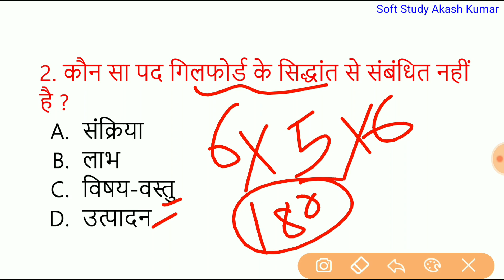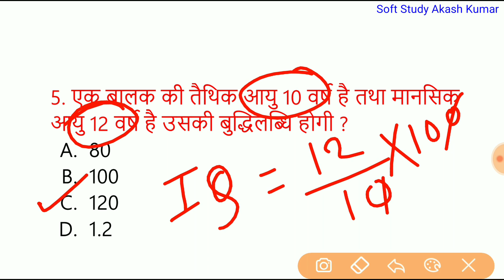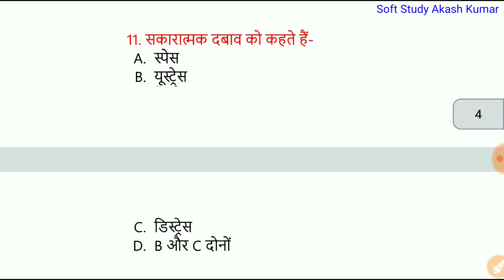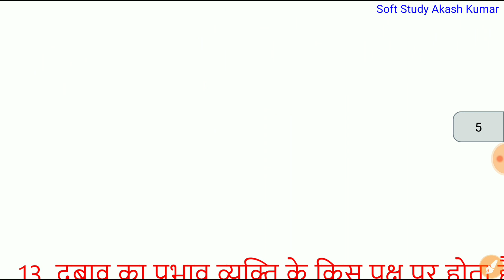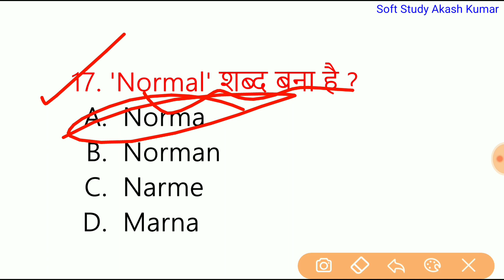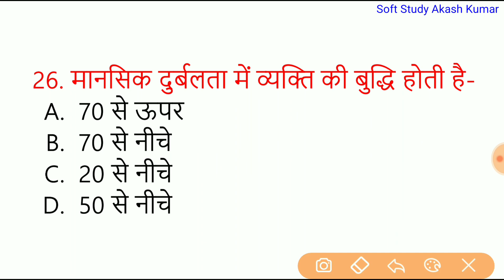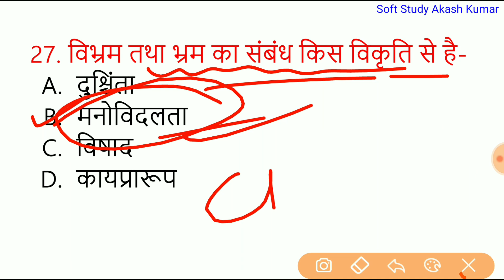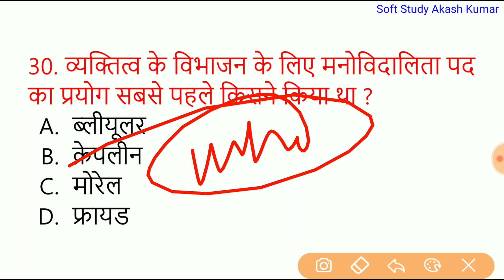Psychology Class 12th Important Objective Questions For Exam 2021।N.C.E.R.T से Selected Questions।🔥🔥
Class 12th Psychology।मनोविज्ञान।Important Questions Answers kisne_pratipadit_kiya For Exam 2021
Whatsapp Group Join करने के लिए नीचे के लिंक पे मैसेज करें👇👇👇👇👇👇👇
Class 12th psychology ka best question in Bihar board for class 12th 2021
Psychology objective question for Bihar board exam 2021
class 12th psychology brilliant objective question for Bihar board
exam2021,class 12th psychology ncert question for Bihar board exam 2021
New model paper psychology with solution
Psychology notes in Hindi 2020 exam
12th class psychology model paper 2021
Class 12th psychology important question for 2021 exams
Psychology notebook Class 12th
Psychology vvi question for exam 2021 full sets with answer class 12
Psychology objective question for class 12th answers with question
Psychology class 12 chapter 1 full explanation in hindi
Psychology class 12 chapter 2 full explanation in hindi
Psychology class 12 chapter 3 full explanation in hindi
Psychology class 12 chapter 1 full explanation